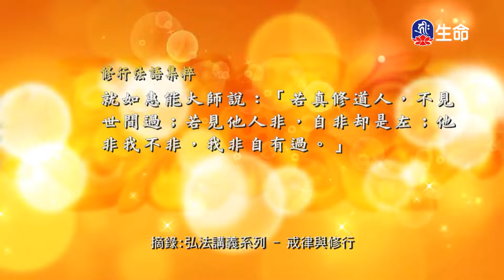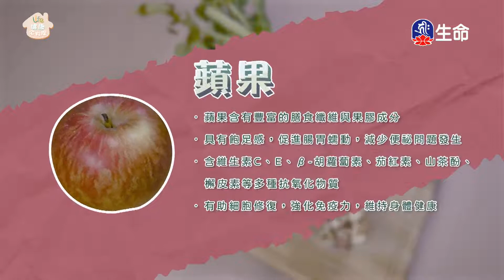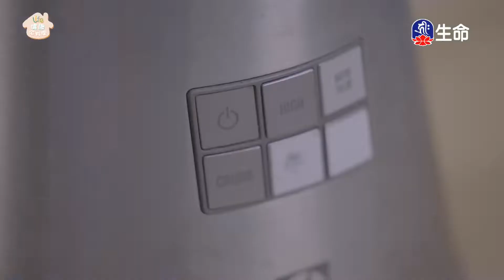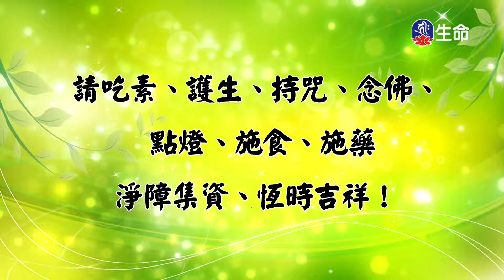戒律與修行(13)_慈悲法語_(lifetv_20220803_11：30)